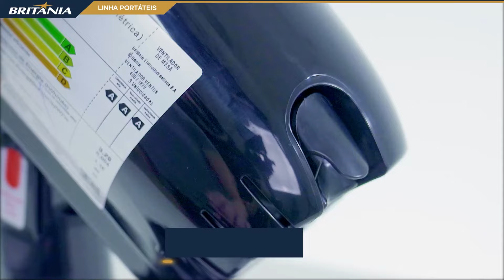Como montar seu Ventilador Britânia Ventus 400 Turbo Maxx Force 6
Aprenda a montar seu Ventilador Britânia Ventus 400 Turbo Maxx Force 6.

Refresque-se e relaxe enquanto os ventos do Ventilador Britânia Ventus 400 Turbo Maxx Force 6 afastam o calor e proporcionam maior conforto e bem-estar para você.